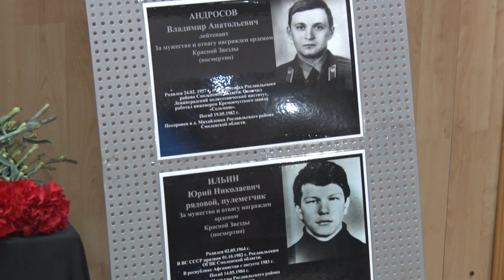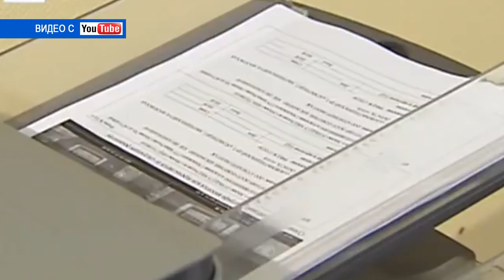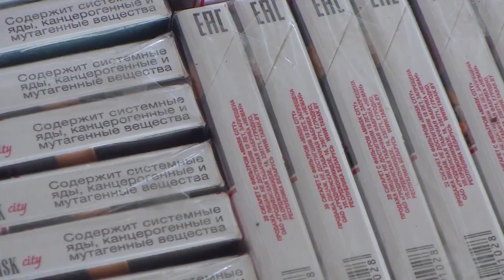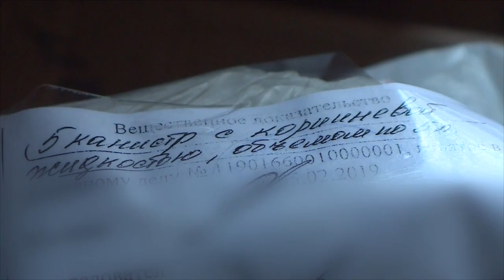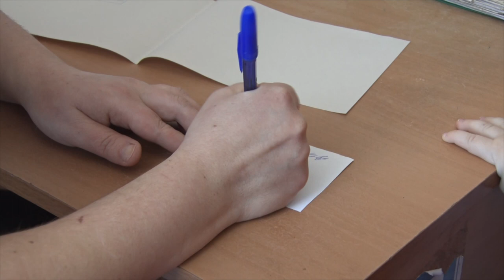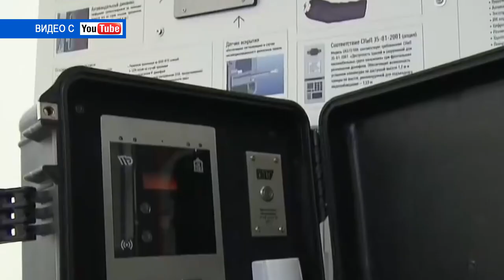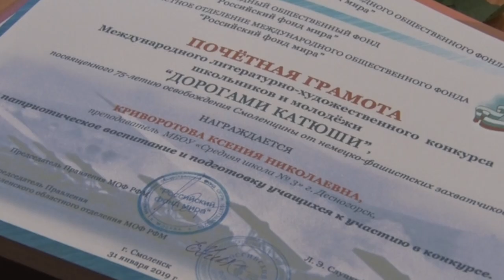Десна-ТВ: День за днем от 18.02.2019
В выпуске:
- «Спасибо тем, кто защищал»: в Десногорске отметили 30-летие вывода войск из Афганистана;
- «Контрафакт на 8 млн»: Полицейские пресекли незаконную торговлю сигаретами и алкоголя;
- «Незапланированные каникулы»: в десногорских школах объявили карантин;
- Участникам детского творческого конкурса «Дорогами Катюши» вручили награды.